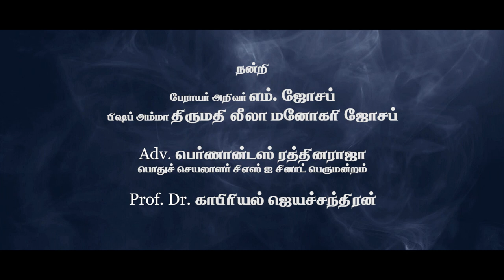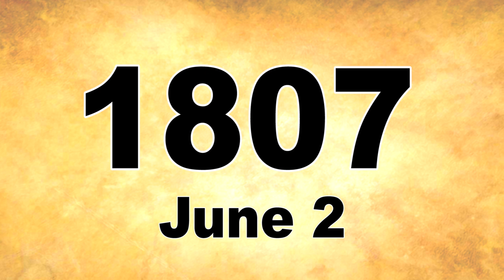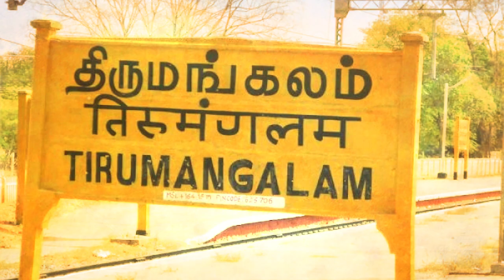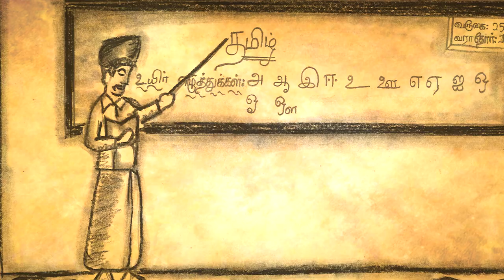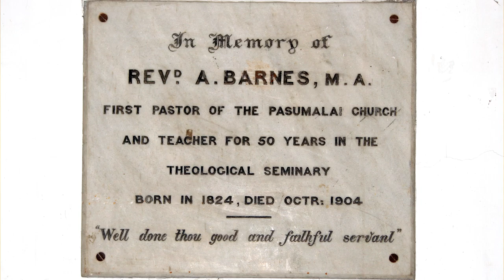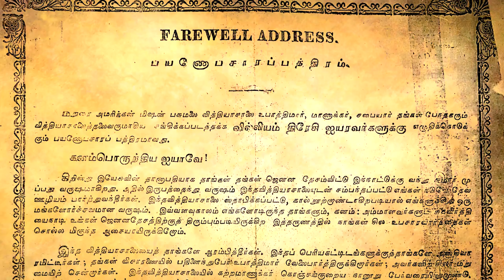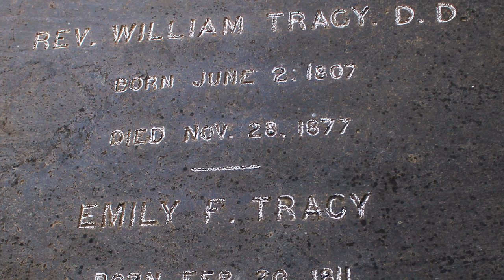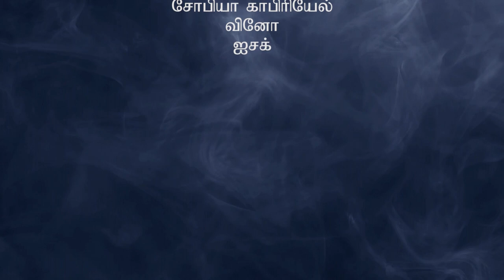William Tracy | Father of Pasumalai | A documentary film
William Tracy- American Missionary- American Madura Mission- Father of Pasumalai- Founder of Pasumalai Shool and Pasumalai Church- Constructed New England Church- Member of Tamil Bible Translation Committee -William Tracy and Mrs.Emily Tracy buried in Pasumalai